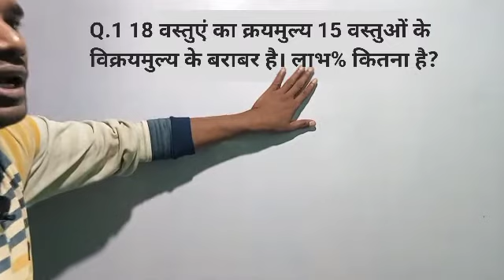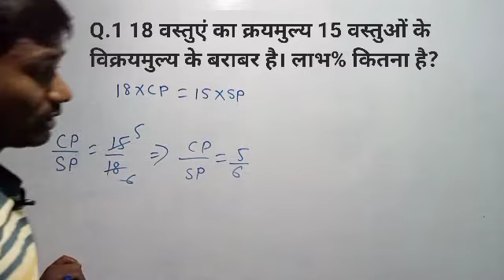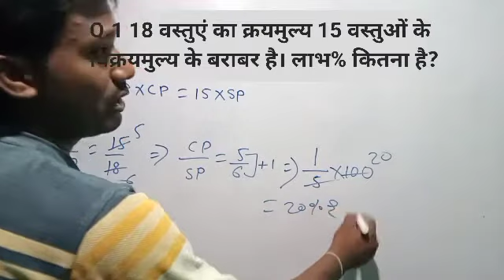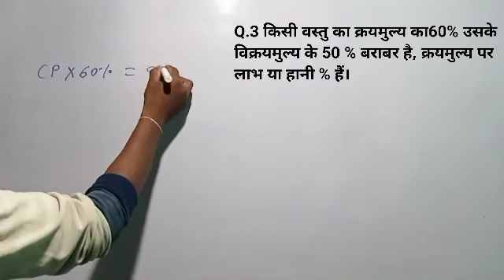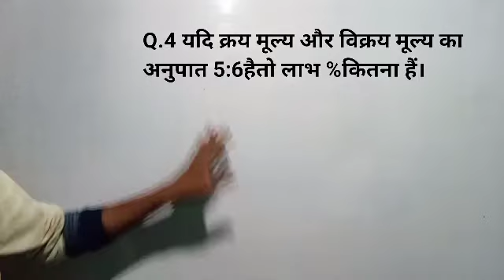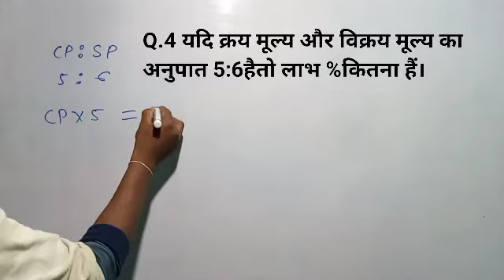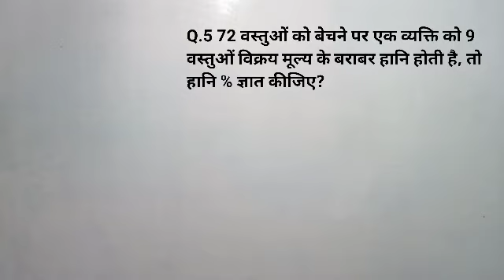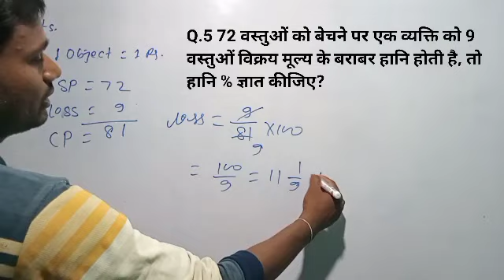Profit and Loss, by-pramod sir, SSC, Railway, Banking, Defence